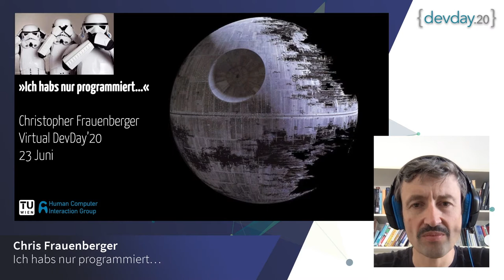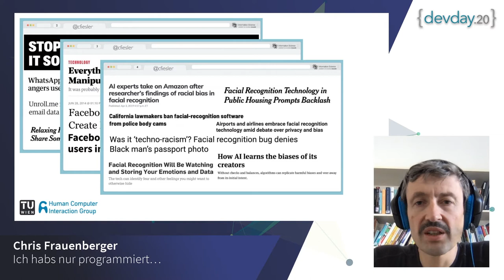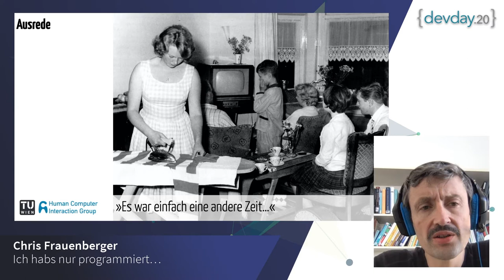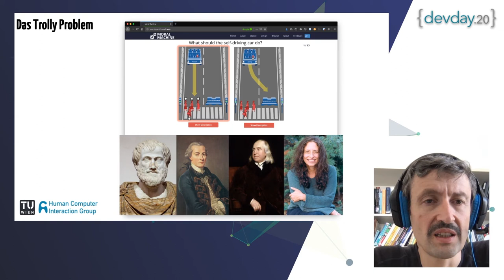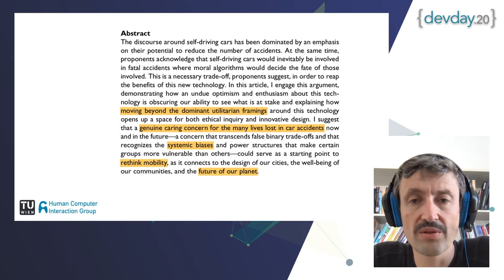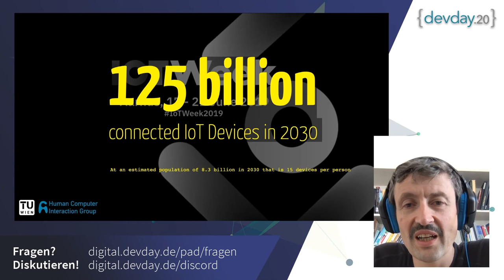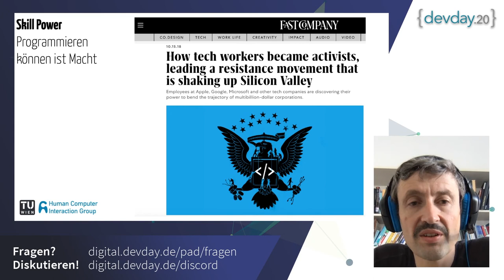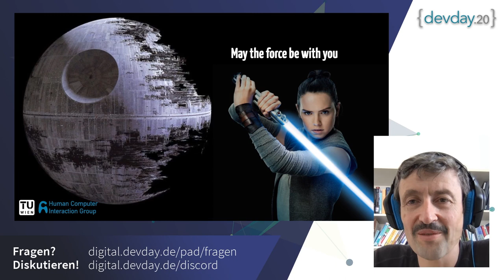Dev Day 2020: Chris Frauenberger - Ich habs nur programmiert...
Chris Frauenberger beim ersten digitalen Dev Day mit seiner Session:
Ich habs nur programmiert...

Die Session ist Teil des ersten Livestreams des Dev Days gewesen. Kleine Tonschwierigkeiten gehören zu solchen Events meistens dazu ;) Wir hoffen, ihr könnt die Session trotzdem genießen.

"Digitale Technologie durchdringt unser Leben. Ähnlich wie das Feuer oder der Hammer, hat uns das Smartphone zu anderen Menschen gemacht. Für uns Entwickler bringt das eine Verantwortung mit sich, die fragt: machen die digitalen Dinge die wir in die Welt bringen uns zu den Menschen die wir sein wollen? Und wer wollen wir sein und welche technologische Zukunft wollen wir? Der technologische Opportunismus hat uns in Abhängigkeiten mit Geschäftsmodellen geführt, für die die Umwelt, soziale Gerechtigkeit und Demokratie nur störende Randbedingungen darstellen. Ich will dafür werben, dass sich Technologen, Entwickler und Gestalter der Digitalisierung sich als politische Akteure sehen, die verantwortungsvoll an einer Debatte über eine Zukunft teilnehmen, die den Bedürfnissen der Menschen und ihrem Überleben auf diesem Planeten gerecht wird. Zu sagen, "Ich habs nur programmiert..." wird zu wenig sein."